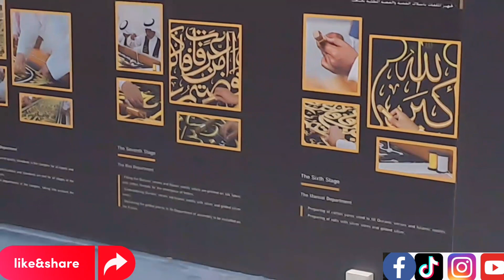Allah Pak k ghar barish dekhi | Aiza ki dua qabool hoi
Asalam o alaikum my youtube family👑
Aj ka velog Mein ap dekhyn gy dua kesy qabool hoi hai.aur humri family my first time Allah Pak ♥️ k ghar mein barish dekhi  Allhamdulliah.